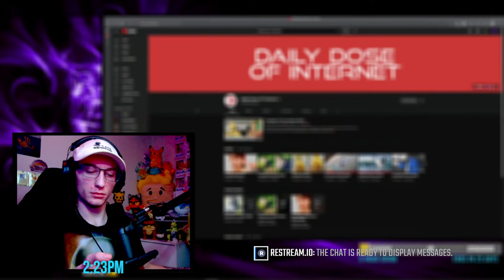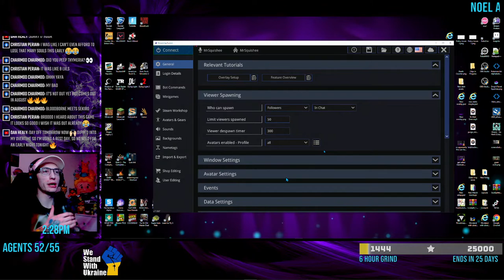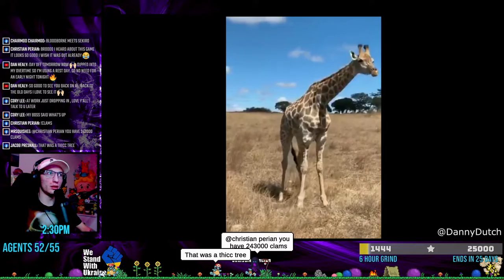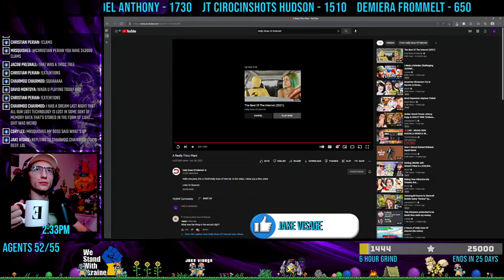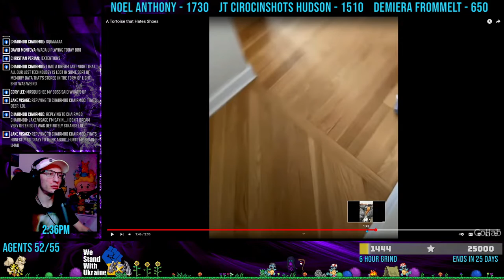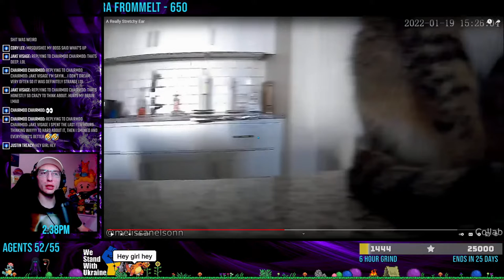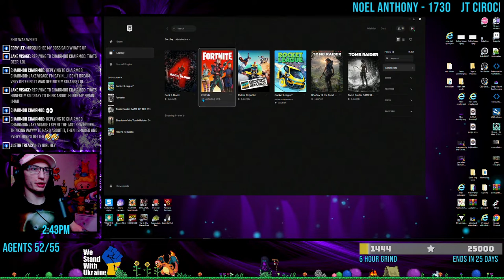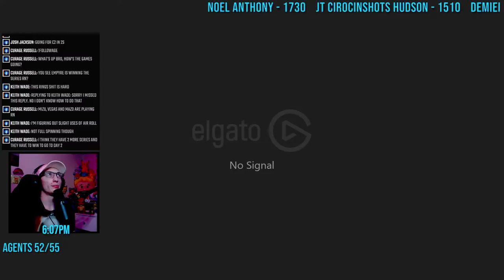Relaxation Day :)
- Spiderman's Brother
- Met Thor once
- Still Ties with Bunny Ears
- Still Maidenless
- Loves Ryan Reynolds
- Reads Most Comments
Monthly Top 5!
1. Justin Treacy - 10730
2. Tyler Pugh - 6225
3. Yvette Hagget - 4614
4. Jt Hudson - 1820
5. Noel Anthony - 1730
We are a community that is BIG on self positivity! Every single one of you is a sexy, beautiful, gorgeous human being and I want you to wake up every day look in the mirror and say it. Self esteem is a huge problem in our world today so tell someone they are sexy and that you love them!
We all struggle sometimes, some of us also dont know how to
communicate those feelings so we hold it inside and it hurts us in unthinkable ways. Reach out to someone, and if you cant reach out to anyone in your life then my dms are open as well is our discord for anyone struggling. Therapists are also available online from the comfort of your home Find and ear to listen and a voice to guide you ️
                                           Cheap Stars
Discord Role and Privileges, Individual Number, Spot on Credit Scene, etc!